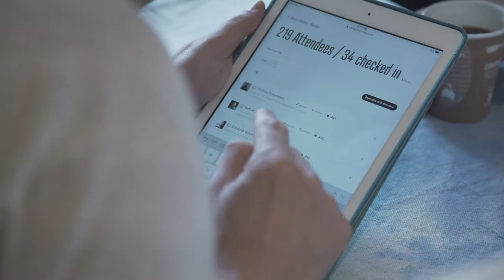Tonya Dalton: Managing Success by Eliminating Chaos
If you are interested in making your passion into a full-time career (or taking your existing business to even greater heights) you?ll need to organize your operations for growth - and it?s easier than you think.

Tonya Dalton at CreativeMornings Asheville, Sep 28, 2018. Free events like this one are hosted every month in dozens of cities. Discover hundreds of talks from the world's creative community